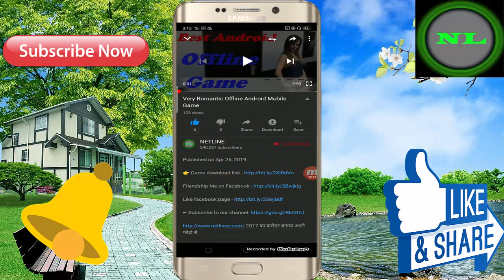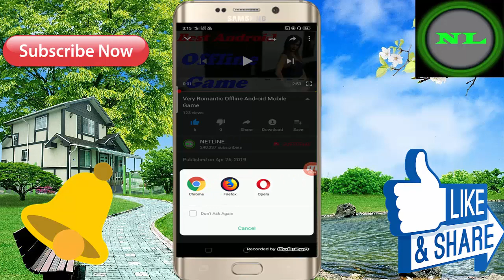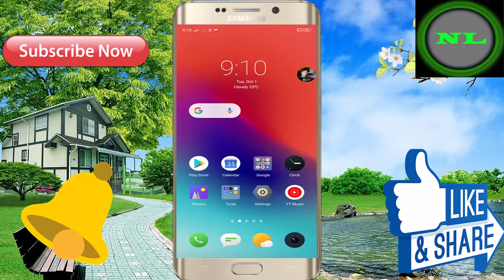2019 New Android Mobile 3D Offline Game ! In Hindi Full Game Video